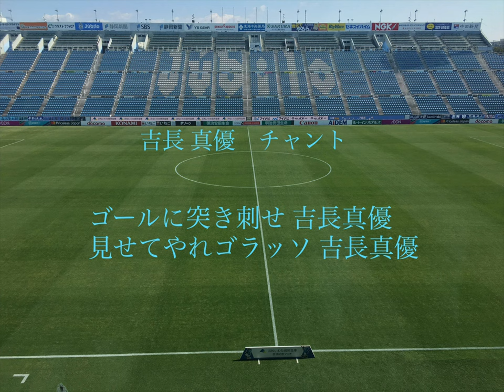ジュビロ磐田 吉長真優 チャント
初の野外録音です。🐸
すみません。

ジュビロ磐田 吉長真優選手　チャント

ゴールに突き刺せ 吉長真優
見せてやれゴラッソ 吉長真優

久しぶりのチャント作ってみた動画です。

※なお、このチャントはあくまでも提案という形の動画です。
『作ってみた』という感覚でお楽しみください。